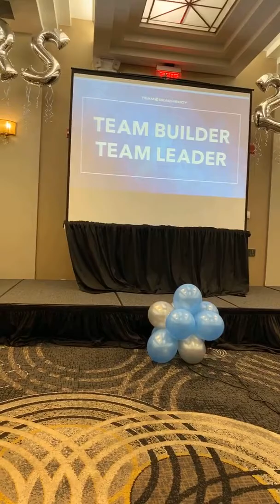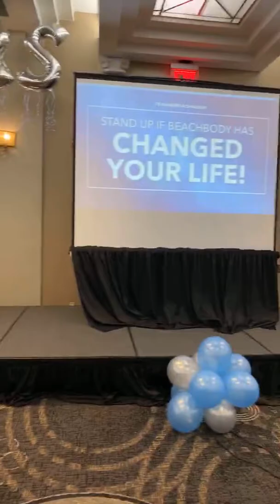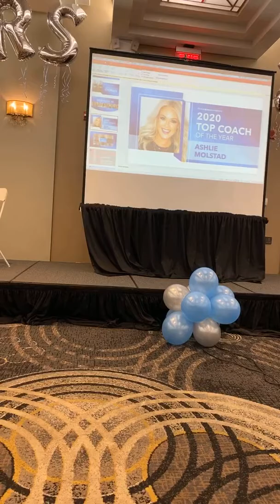New York City Superweekend interview with celebrity trainer Idalis Velasquez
What an honor and blessing It is to interview @idalis & learn from her own struggles! It was so cool to watch the impact She had on the people there ❤